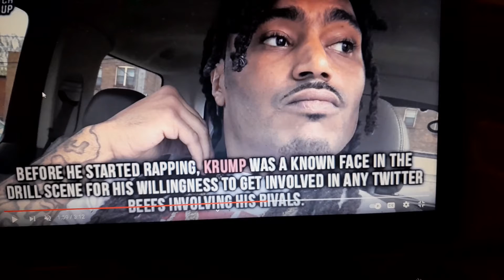MUBU KRUMP SHOT AND KILLED IN CHICAGO ATTENDING A PARTY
FOR ENTERTAINMENT, TEACHING PURPOSES